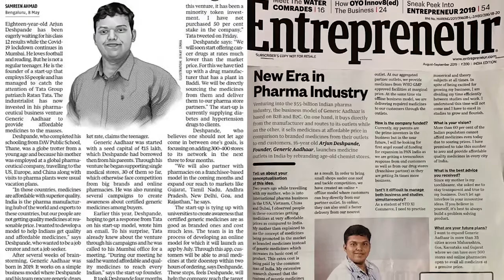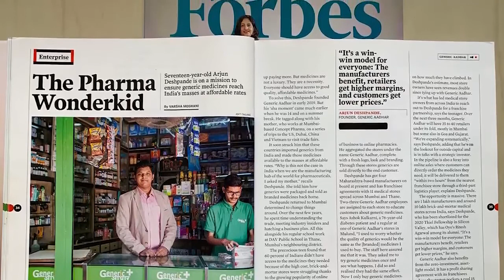Generic Medicines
Well said proverb... *"HEALTH IS WEALTH"*

*International Awareness For Generic Medicines*

Present elected *US President Mr. Joe Biden* has immediately announced about generic drugs are Safe Drugs, which *India's Youngest Founder & Forbes Title Pharma Wonder Kid Mr.Arjun Dehspande* is making awareness from past 3yrs when he started his Innovative Startup Pharma Company *Generic Aadhaar*.

*Join us on our mision to make affordable Medicines available for every Indian...*

A Must Watch Video of the Year and Comment what you feel - India Should get Inexpensive Life Saying Medicines  ???

goforgenericaadhaar chose us...!